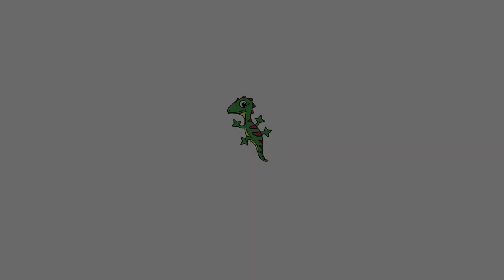Renovation Revamp | S2 E7 | The Tuis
Sefa's mum is still in hospital so the Tui family clean up the house.
To find 'The Tuis' activity book that goes with this episode,